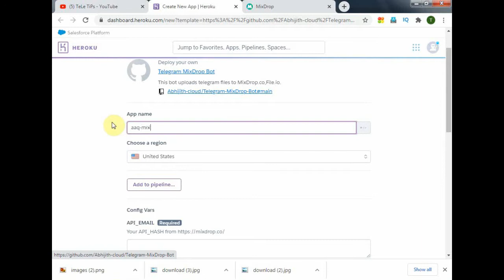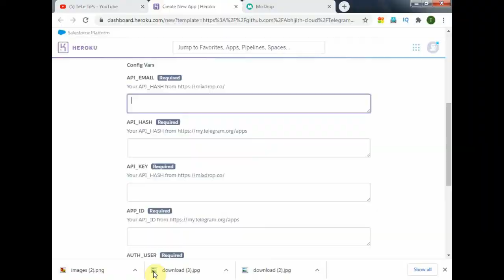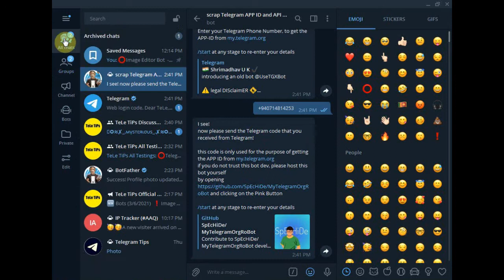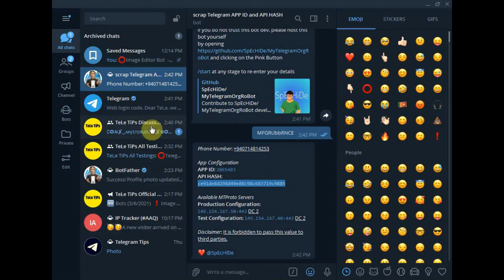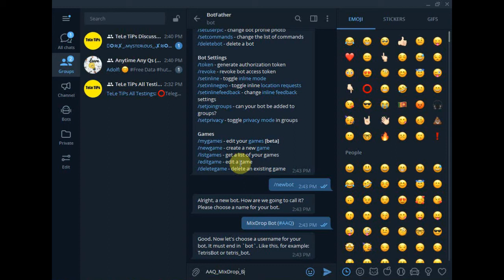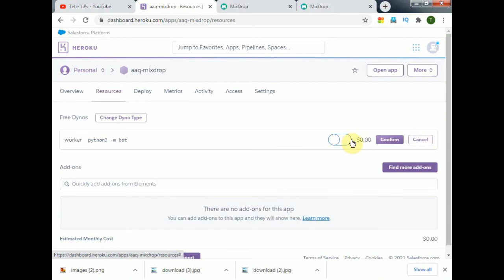How To Create MIXdrop & file.io Uploader Bot In Telegram | Latest Full Tutorial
Hello kitties🐱,

Abhijith cloud/Telegram MixDrop Bot Buttons Heroku, github link for a MIXdrop & file.io uploader Telegram bot,which bot can upload files to MIXdrop & file.io,

MUSIC USED IN THIS TUTORIAL

🎵 Track Info:

Title: Blue Sweater (Instrumental) by RYYZN